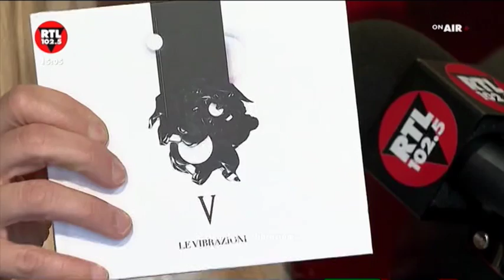Le Vibrazioni ospiti in diretta su RTL 102.5 da Sanremo (Venerdì)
“RTL 102.5 intervista tutti i protagonisti del Festival di Sanremo”.
Puoi seguire RTL 102.5 in RADIOVISIONE sul canale 36 del digitale terrestre, 750 di Sky, in FM, Digital Radio, dal sito internet ufficiale, dall’App e dai nostri social!